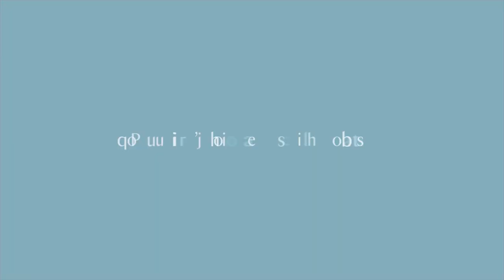[Renens-est] Hautbois 6 canard